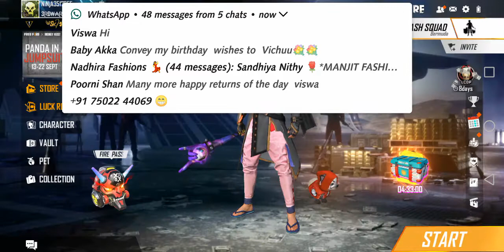Free fire🔥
Clash squad